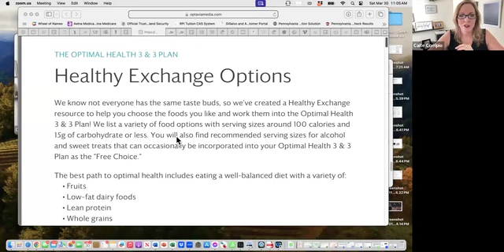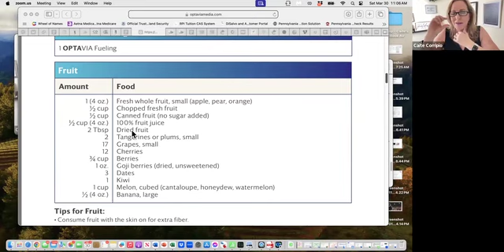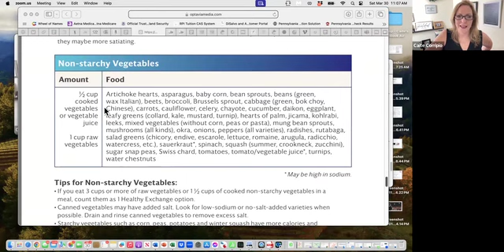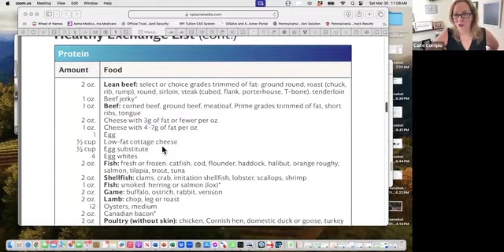Lifebook Series Day 80: Interesting Healthy Exchange Options That Helped Me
❗❗❗Click here for your FREE health assessment:❗❗❗

If you think that you are ready to start your health journey with us, feel free to start here:

Tune in our Facebook and Instagram pages for more update:
➡️BeHealthyandVibrant

Today, we are finalizing Element 14: Transitioning to Eating Healthy For Life.

This last part of the element lets you know that your weight may fluctuate during transition as your body gets use to the additional carbohydrates, salt, and calories. Remember to monitor your weight vigilantly and adjust your calorie intake up or down if you fluctuate by more than a few pounds from your healthy weight. If you notice you are gaining weight, cut back on calories a bit by recalculating your TEE and adjusting your intake accordingly. Give your body tie to readjust it’s lower set point and be ready to catch yourself early!

Yesterday I mentioned a really important document (Healthy Exchange list) that I want to make sure you have as you begin to transition. If you need this, please reach out to your coach. If you don’t have a coach, shoot me a message and let me know you need the Healthy Exchange list and I’ll get it to you.